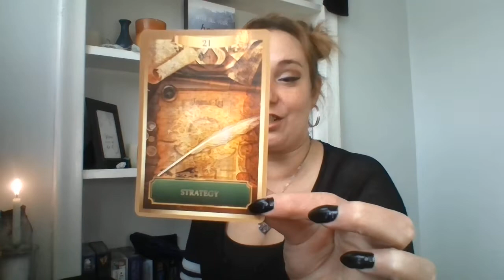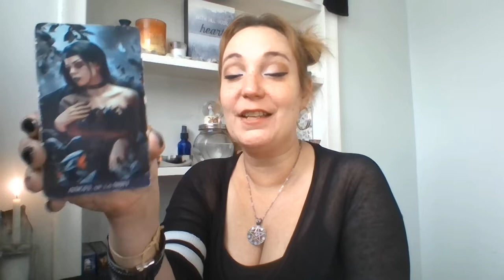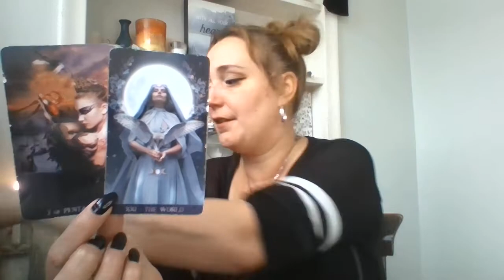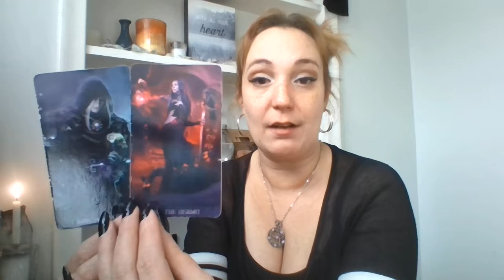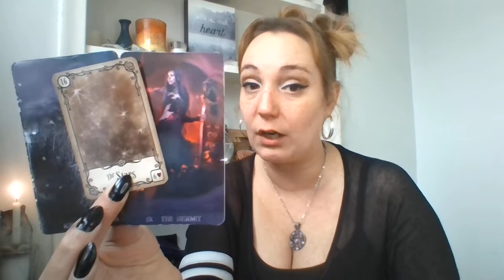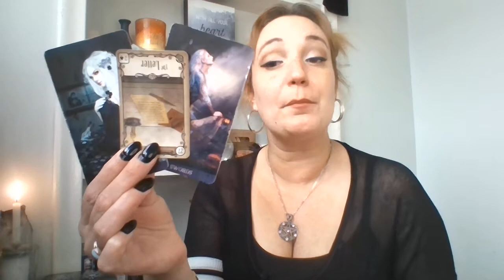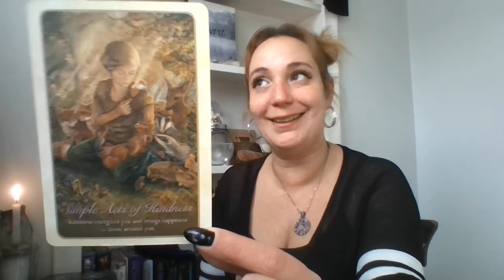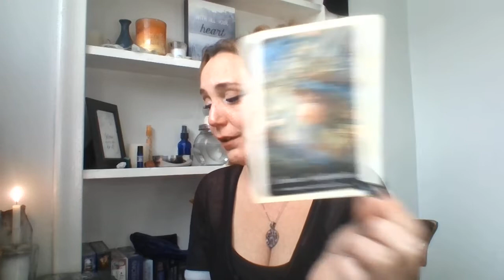🔮💜LIBRA! 💫Beware of the trickster! 💫FEBRUARY LOVE!💜🔮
💫Please, do not give your power up to a reading or a reader. This reading was created for you to use your own intuition on what resonates with you the best. The future is not set in stone, it can always change. You have free will and can effect the outcome of any reading based on the choices you make.

I am not a licensed therapist or professional doctor. If you need serious help, or medical attention, please seek out a professional in those areas.

🃏Decks Used (All can be found on Amazon the links are below)

Racquel